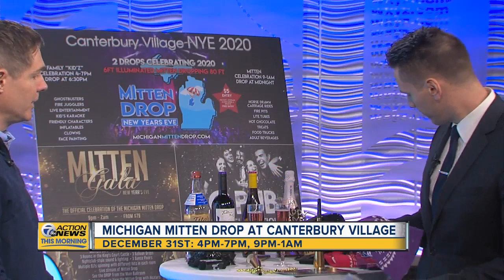NYE Michigan Mitten Drop